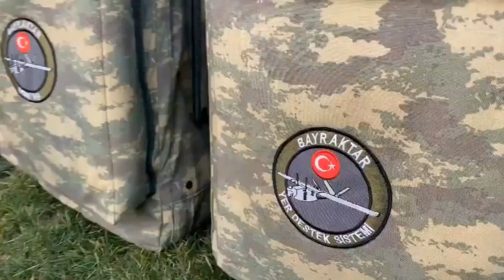MİNİ İHA D'DE MUAZZAM GELİŞME..KÜÇÜCÜK AMA ARTIK DAHA GÜÇLÜ.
Baykar firması tarafından üretilen Türkiye'nin ilk mini robot hava aracı sistemi Bayraktar Mini İHA D, yeni gelişmiş özellikleriyle artık daha da güçlü.